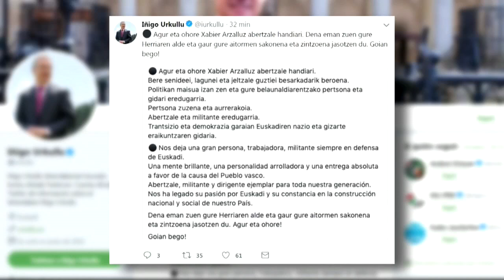Muere el expresidente del PNV Xabier Arzalluz